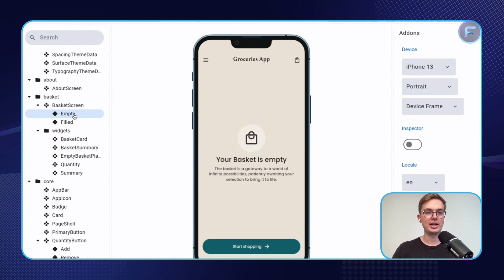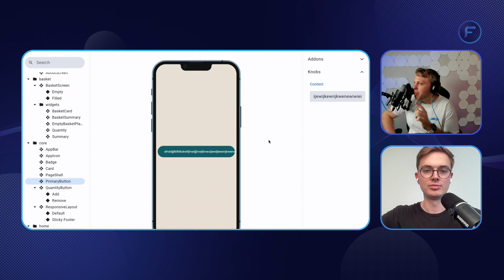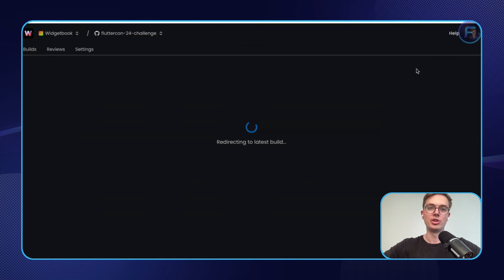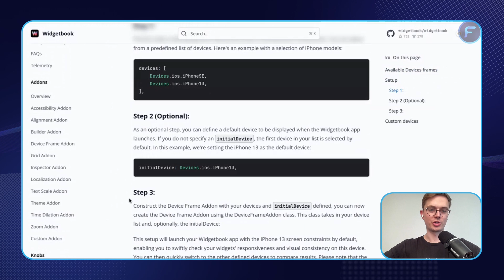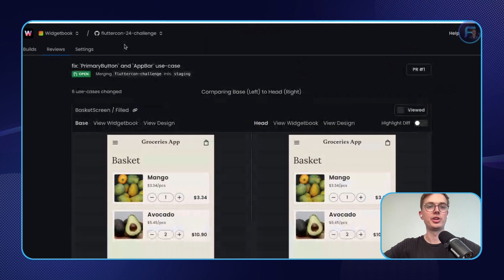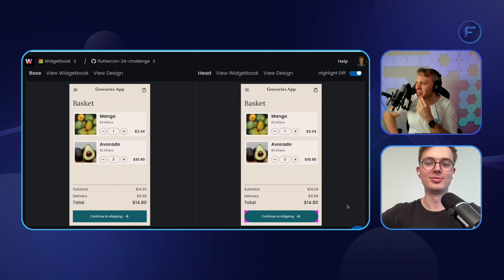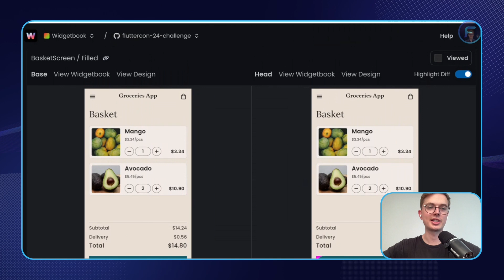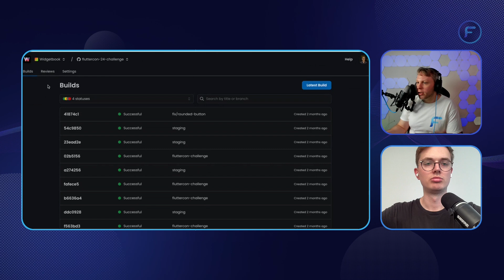Widgetbook 3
In this episode of "Flying High with Flutter," Lucas Josefiak, CEO & Co-Founder of Widgetbook, returns to discuss the exciting updates from version 1.0 to 3.0. Learn about new features, pricing plans, and the journey ahead for Widgetbook.

Timecodes:
00:00 - Guest Intro: Lucas Josefiak, CEO & Co-Founder
05:21 - Widgetbook Updates: 1.0 vs 3.0, Promotions, Hiring
16:24 - Features Presentation
31:21 - Pricing Structure: Free vs Paid Plans
35:19 - Journey and Next Steps